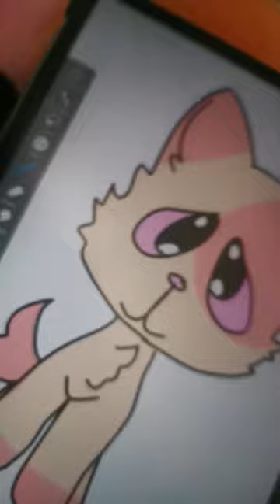Beanie boos... but scary? since the last few blew up :3